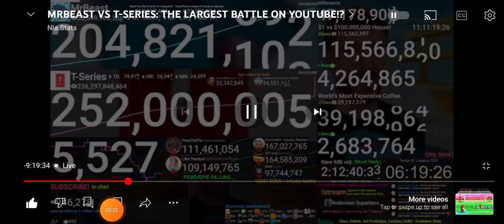T-Series Hitting 252M Subscribers [Moment 75]